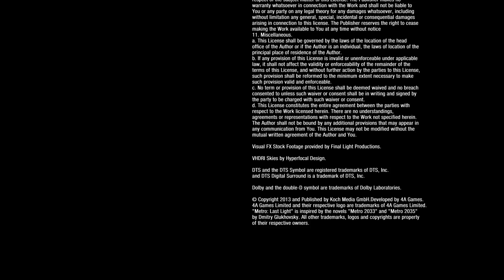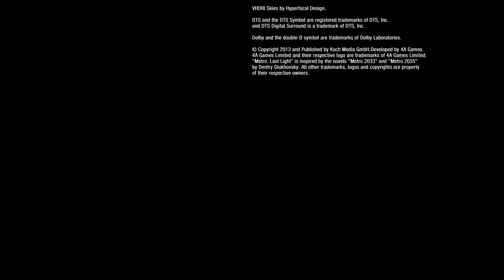Let's Play: Metro Last Light #25 [HD1080P]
Der Horror in der Metro geht weiter mit Artjom!
Nach langer Warterei ist nun endlich der Nachfolger von Metro Last Light released worden.
Der Trip in die U-Bahn lohnt sich! Packend, intensiv und wunderschön.
Metro - Last Light ist ein moderner Shooter mit vielen Facetten.

Unterstützt die Entwickler und kauft euch das Spiel wenn es euch gefällt :)
Zum Beispiel bei MMOGA für 27,99

«|METRO: LAST LIGHT|»
System: PC (Xbox360/PS3)
Releasedatum: 14. Mai 2013 (USA), 17. Mai 2013 (Deutschland)
USK: ab 18 Jahren
Horror-Shooter von von 4A Games / DeepSilver (2013).

Allgemein kann man sagen das Spiel lohnt sich.
Ich würde allerdings empfehlen Metro 2033 gespielt bzw.
den Roman gelesen zu haben, sonst kann es vorkommen, dass man von einigen Sachen im Spiel keine Ahnung hat.
Mir hat es viel Spaß gemacht Metro Last Light zu Spielen, auch wenn ich vom schnellen Ende ziemlich enttäuscht war.